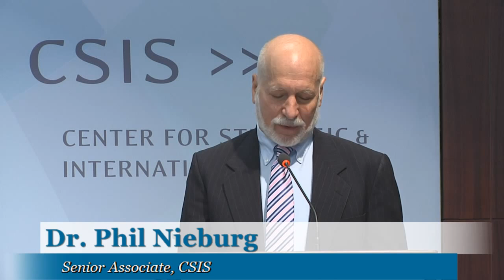A Strategic Approach to Global Tuberculosis: Morning Discussion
Beginning in May 2013, the CSIS Global Health Policy Center (GHPC) organized an active working group, comprised of leading experts on tuberculosis (TB), to examine how TB relates to U.S. national interests, the structure and effectiveness of U.S. TB programs, and the most critical challenges in addressing global TB. On June 9, CSIS will host a public event, "A Strategic Approach to Global Tuberculosis," and will release six in-depth policy analyses, accompanied by an overview report summarizing the major findings and recommendations of the working group. The event will be organized around the following three discussions:
Roundtable: Strengthening U.S. Approaches to Global TB
Mr. Robert Clay
Deputy Assistant Administrator for Global Health, USAID
Dr. Thomas Kenyon
Director, Center for Global Health, CDC
Ms. Julia Martin
Deputy Global AIDS Coordinator, OGAC
Moderated by:
Mr. Todd Summers